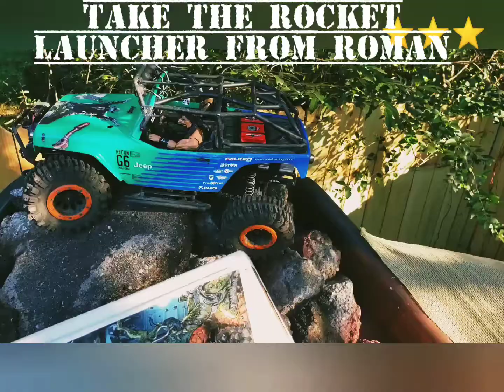GTA RC spoof #3